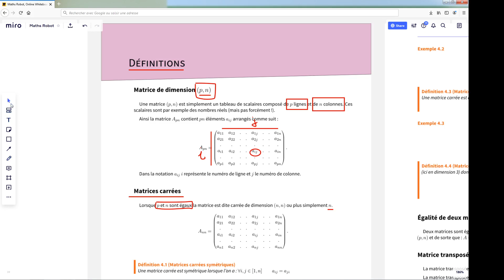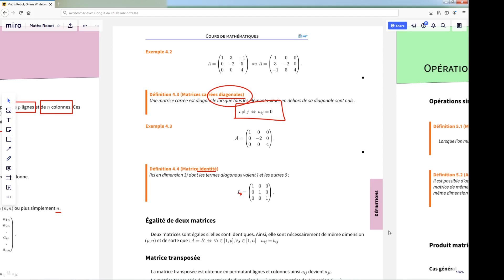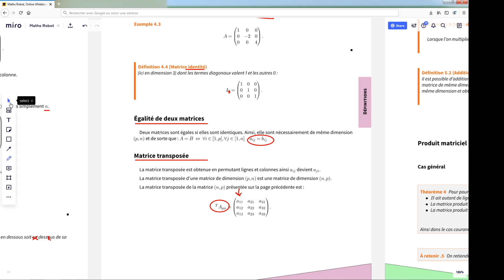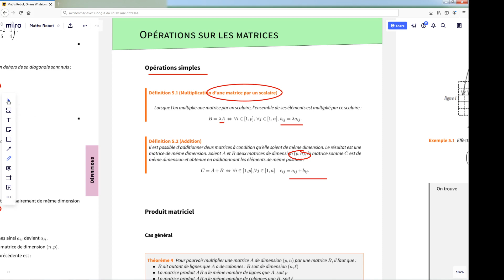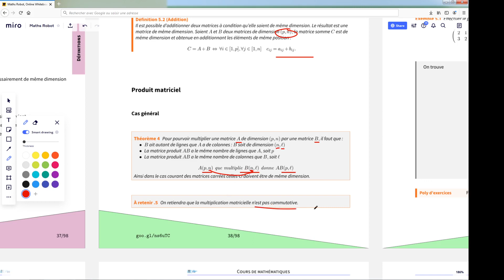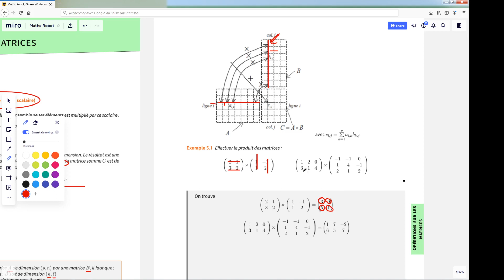OML4 cours5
Dans ce cours de mathématiques, nous aborderons les notions de vecteurs et de matrices dans le but de pouvoir réaliser un changement de base d'un système de vecteurs.

Imaginons un déplacement du robot (une rotation par exemple), nous allons alors déterminer les coordonnées d'un vecteur dans la nouvelle base à partir des coordonnées dans l'ancienne base.